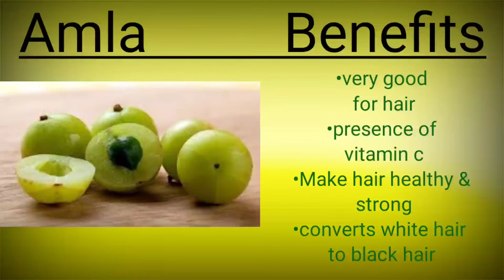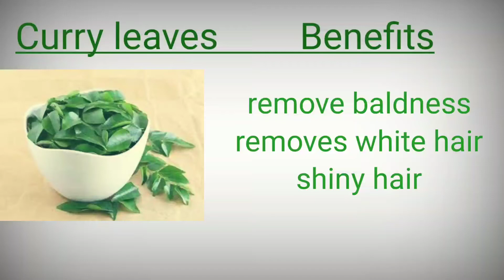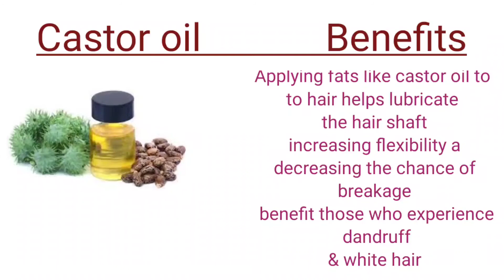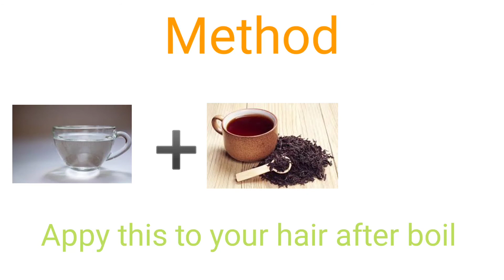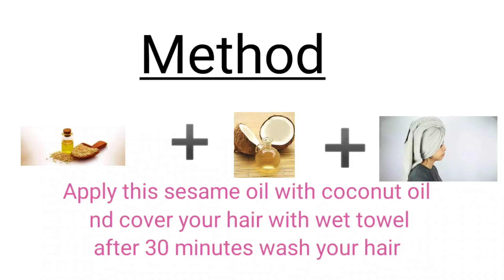सफेद बालों से छुटकारा पाएं |White hair to black hair permanently| 100% guaranteed ayurvedic solution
Hello guys Srishti here

Har koi young nd beautiful dikhna chahta h jisme kch b galat nhi h...

It is normal for hair color to change, as people age. But white hair can appear at almost any time in life. Even teenagers and people in their 20s may notice strands of white hair.

Your hair goes through a natural cycle of dying and then being regenerated. As your hair follicles age, they produce less color.

Although your genetics will determine the actual start of graying, once you’re 35 years old, your aging hair follicles are likely to produce a white or gray hair to replace the last hair that died.

To dosto maine apko is video me btaya h ki kaise ap naturally apne balo ko black krsakte ho with 5 miracle ingredients.

Methods:-
1.Amla:- cut amla into pieces nd then take a pan nd heat coconut oil into it an then add amla pieces into it nd stir for some time after that put in a bowl nd grind it into a mixture when it cools down then apply in your hair as a mask after 2 hours wash your hair with mild shampoo.

2.Curry leaves :- take 15-20 curry leaves nd boil it will coconut oil in a pan after than stain that oil in a cup nd apply properly in your scalp. and wash off your hair with mild shampoo.

3.Black tea:- Simple you have to boil tea in a cup of water nd then apply this water to your hair nd then wash off your hair with mild shampoo

4.Sesame oil:-Before apply this oil mix with coconut oil nd apply to your scalp nd then cover your hair with warm wet towel nd after 30 minutes wash off your hair with mild shampoo.

5.Castor oil:- Apply castor oil mix with sarso ka oil in your scalp after 30 minutes wash off your hair.

Any of these u can use nd they will result u in upcoming days nd for best results apply daily or weekly once or twice.